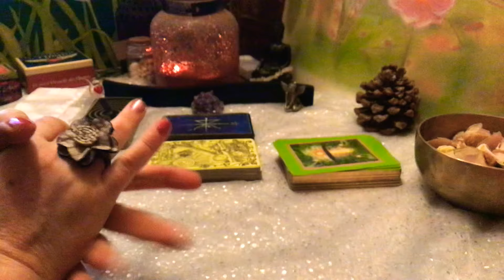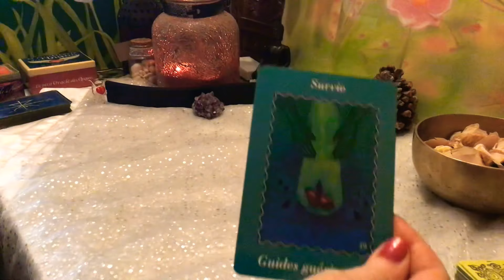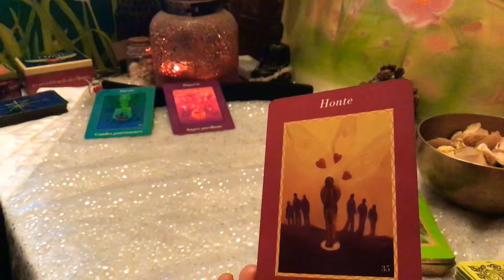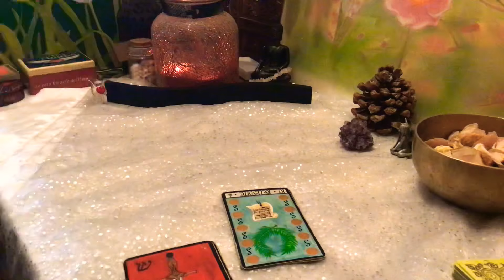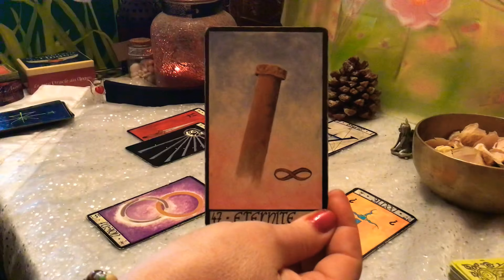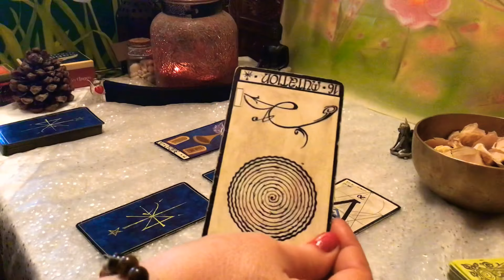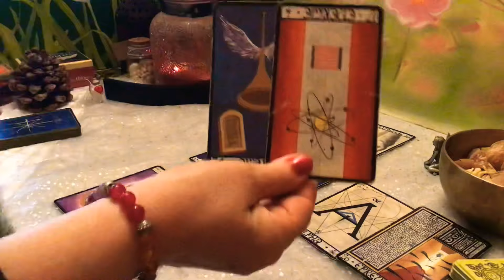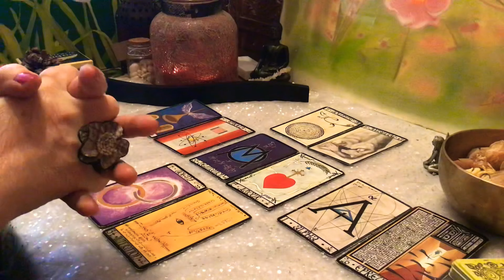Guidance sur la Privation de liberté ? (Philippe et Macron)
Tiirage  de cartes sur l'atteinte de nos libertés et celle de se déplacer. Sur l"actualité et sur l'avenir de nos gouvernants Philippe va t il démissionner ?